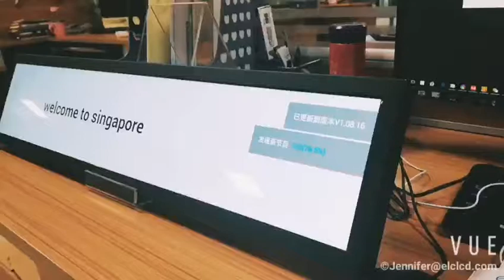19inch inch bar type digital signage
Pls connect with Jennifer.